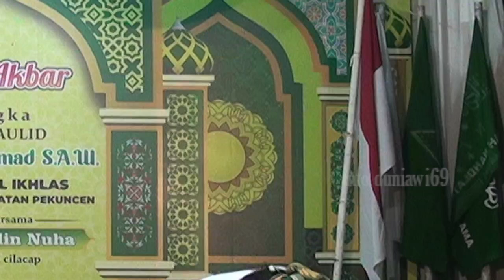🔴GUS Ulin sholawat VIRAL || BOCAH CILIK-CILIK november 2024 ngaji ngapak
Gus Ulin sholawat VIRAL || BOCAH CILIK- CILIK terbaru 05 nov 2024 ngaji ngapak ngapak